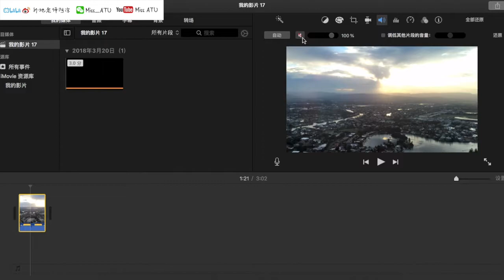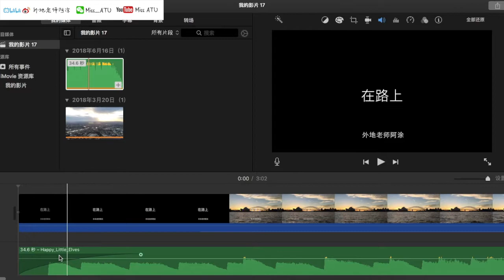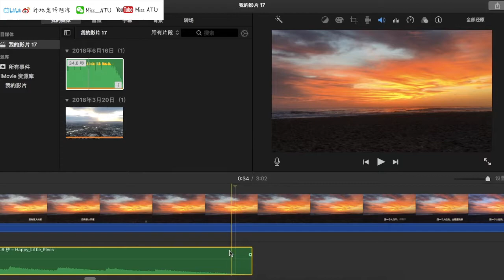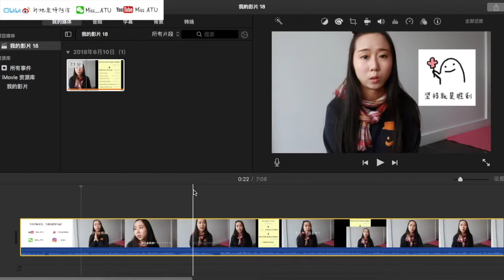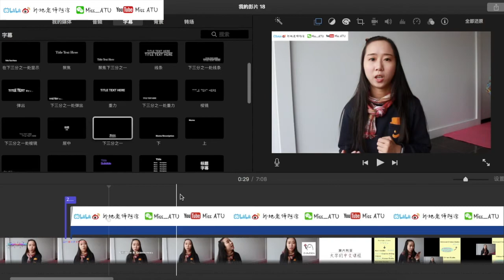【MissATU视频剪辑#3】5分钟学会iMoive终极版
「干货 视频 #3」
└ 0:12 分离音频
└ 0:33 预览音频
└ 1:10 音频渐变
└ 1:29 音频轻重变化
└ 1:52 Tips-戴耳机剪辑！
└ 2:22 Tips-变速度≈变音效
└ 2:51 Tips-加水印
└ 3:28 Tips-加语言字幕
└ 4:07 Tips-叠加字幕+图片

🎵Hear the noise
📱iPhone 6s
💻iMoive

视频编辑、视频后期、后期、iMoive、MacBook Air、VLOG